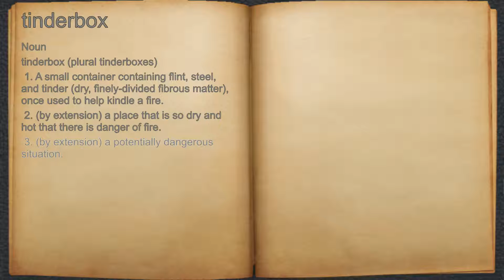What does tinderbox mean?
A spoken definition of tinderbox.

Intro Sound:
Typewriter - Tamskp